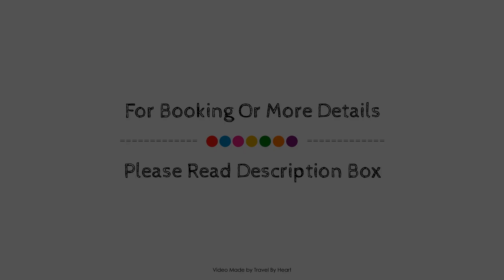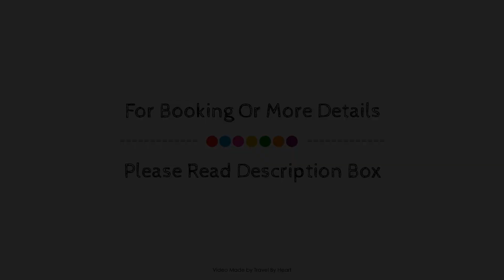Best Western Plus Monterrey Colon, Mexico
About Property:
Best Western PLUS Monterrey Colon is perfectly located for both business and leisure guests in Monterrey. The property offers a wide range of amenities and perks to ensure you have a great time. Service-minded staff will welcome and guide you at Best Western PLUS Monterrey Colon. Each guestroom is elegantly furnished and equipped with handy amenities. The property offers various recreational opportunities. Best Western PLUS Monterrey Colon is an excellent choice from which to explore Monterrey or to simply relax and rejuvenate.
Searching For
1. Best Western Plus Monterrey Colon
2. Best Western Plus Monterrey Colon Virtual Tour
3. Best Western Plus Monterrey Colon Rooms
4. Best Western Plus Monterrey Colon Amenities
5. Best Western Plus Monterrey Colon Videos
6. Best Western Plus Monterrey Colon Offers
7. Best Western Plus Monterrey Colon Deals
Audio Credit:
Track Title: Subway Dreams
Artist: Dan Henig